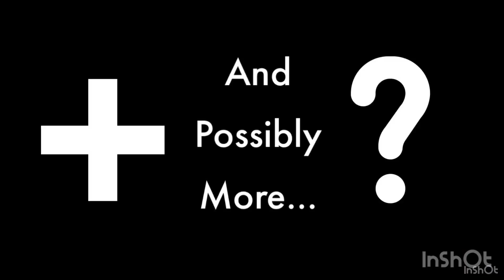*500 SUBSCRIBERS SPECIAL* At-Home and On-The-Road Plane Spotting from 6/24 to 8/24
First, I want to thank you all very much for getting this channel to 500! It’s been very fun uploading videos since 2021 and watching other channels’ videos. I can’t wait to do more of it down the road.

I hope you enjoy this planespotting video of airplanes flying over my the locations I was at (home, car, fishing spot, etc).